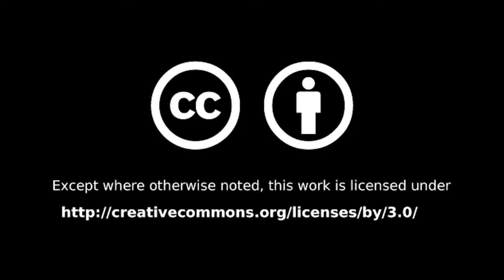Hazen Career Cafe: Bernard and Jones ~ November 15, 2019